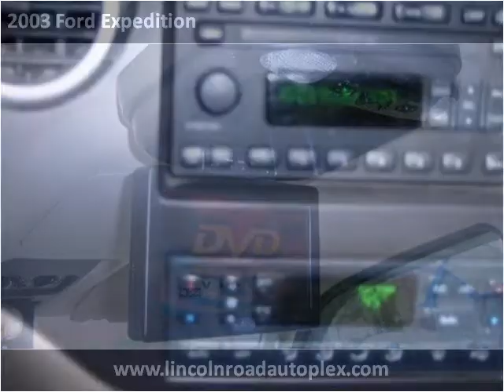2003 Ford Expedition available from Lincoln Road Auto Plex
This 2003 Ford Expedition is available from Lincoln Road Auto Plex.